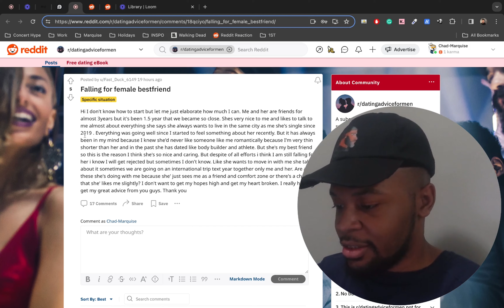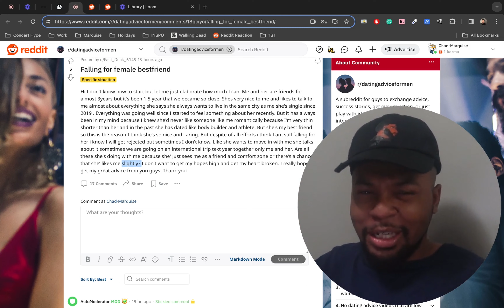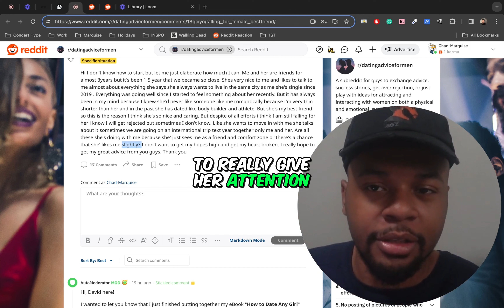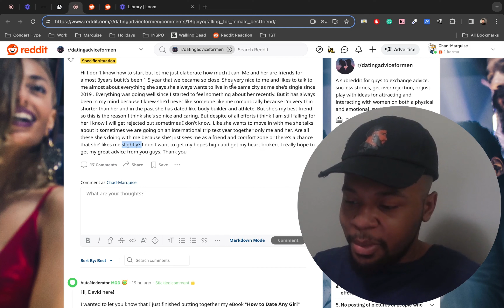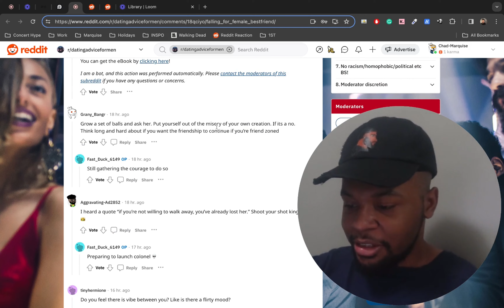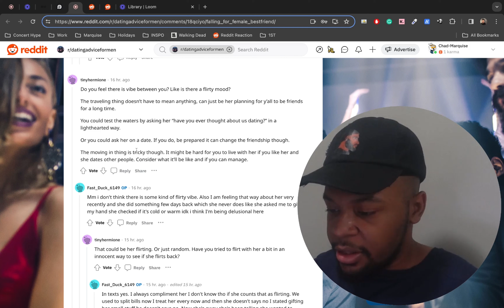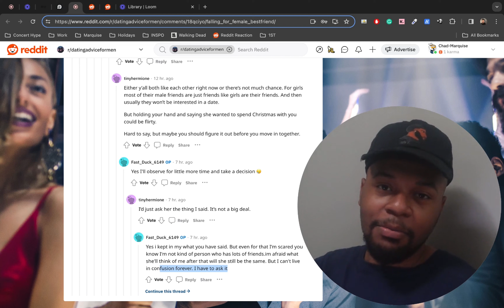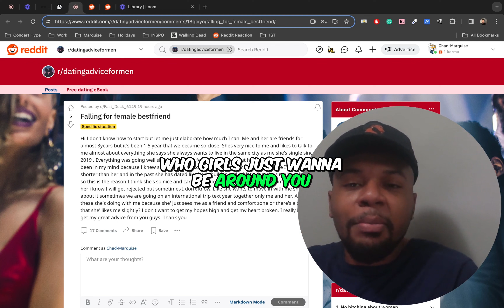falling in love with your best friend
click this link if you want to get your shit together, for free (seriously)